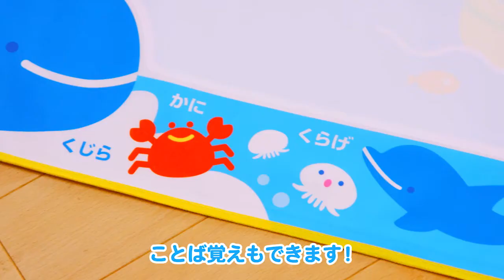スイスイおえかき カラフルシート ローラー&スタンプセット｜トイザらス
スイスイおえかきカラフルシートのローラー＆スタンプセットです。
水で描くから汚れない！乾くと消えるので何回でもおえかきできます！
人間工学に基づいた形状の持ちやすいペンで、はじめてのペン練習にもピッタリ。
4色で描けて、色・ことば覚えもできます。
ローラースタンプで楽しく数字・図形をおぼよう！